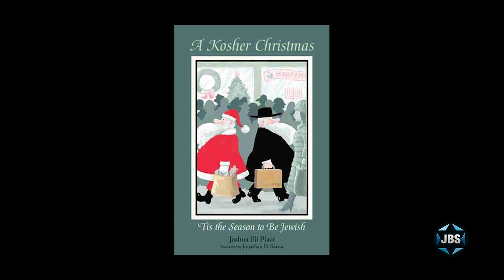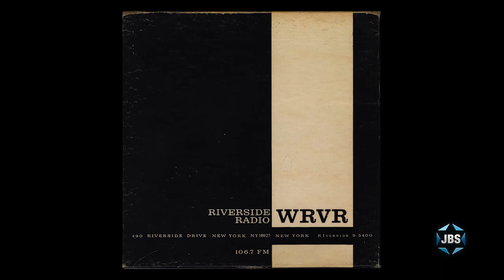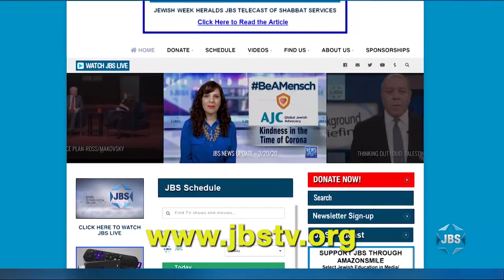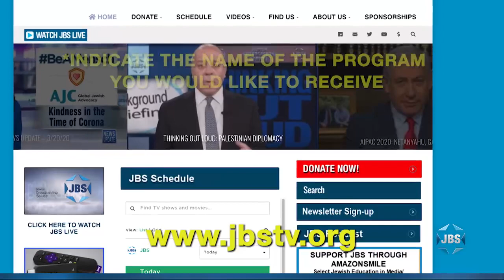L'Chayim: Robert Siegel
Award-winning radio broadcaster and former producer/host of NPR’s “All Things Considered” Robert Siegel discusses his long career and speaks about the challenges confronting journalists today.

*Children's programs
*Israeli Films